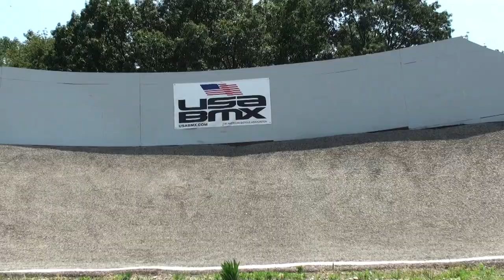A Bangin' Edit! - with Pat Smage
Here is an edit full of Bangerz, and not just sunglasses. Watch on as the Bangerz Sunz fly into Smagical Achres for some spinners, then cruise their way to IL, IA, MO, and back up to WI. Check out some Oset electric trickin' followed by some racin' with Tim Gefferburger and Max "Fraction" before some trials duelin' at Smagical Rock. After that Tim try's to skate a bmx track and gets shown up by a Venom RC, and Hannah. After a quick stop to Race Em' RC Seth Smage joins the fun back in the woods with his best endo impression. Then get up close and personal with the coolest goats in town. This edit finishes up with Troy  goin' ballz out with some big backflipz!